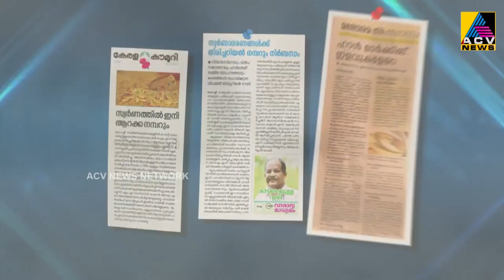പാലക്കാട് പാർലിമെന്റ് മണ്ഡലം യു.ഡി.എഫ്.സ്ഥാനാർത്ഥി വി.കെ.ശ്രികണ്ഠൻ നാമനിർദ്ദേശപത്രിക സമർപ്പിച്ചു